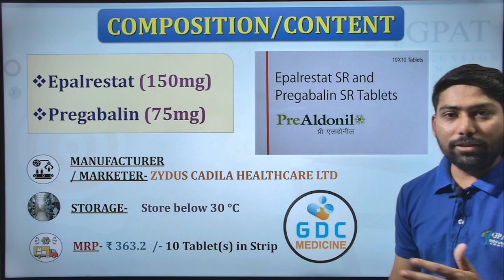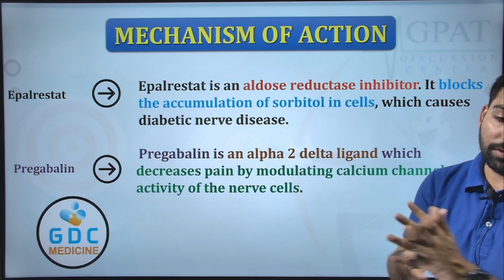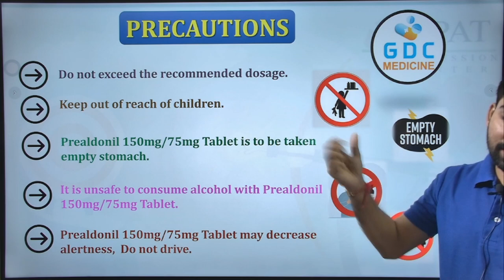Pre Aldonil Tablet Uses in Hindi | नसों में दर्द की दवा Pregabalin tablets | Epalrestat Tablet 🩺📌🩸💊🔥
✔Comments..👍
Org Code for iPhone = GDCCLASS
🩸B. Pharm (1st to 8th Semester) e-notes
Pre Aldonil 150mg Tablet Uses in Hindi
Pre Aldonil 150mg Tablet Use in Hindi
Pre Aldonil 150mg Tablet Kis kaam aati hai
Pre Aldonil 150mg Tablet Review
Pre Aldonil 150mg Tablet Use
Pre Aldonil 150mg Tablet Side Effects
Pre Aldonil 150mg Tablet ke Fayde
Pre Aldonil 150mg Tablet ke fayde in hindi
Pre Aldonil 150mg Tablet how to take
Pre Aldonil 150mg Tablet how to use
aldonil tablet
aldonil tablet uses in hindi
aldonil tablet in hindi
aldonil tablet ke fayde
aldonil tablet ke fayde in hindi
aldonil tablet when to take
how to take aldonil tablet
how to use aldonil tablet
aldonil tablet kis kaam aati hai
aldonil tablet uses
aldonil od tablet
aldonil od tablet uses in hindi
aldonil od tablet in hindi
aldonil od tablet ke fayde
aldonil od tablet ke fayde in hindi
aldonil od tablet when to take
how to take aldonil od tablet
how to use aldonil od tablet
aldonil od tablet kis kaam aati hai
aldonil od tablet uses
aldonil od tablet review
aldonil od tablet dosage
aldonil od tablet side effects
aldonil od tablet review in hindi
aldonil od tablet ke bare mein jankari
aldonil od tablet ko kaise use kare
aldonil tablet review
aldonil tablet dosage
aldonil tablet side effects
aldonil tablet review in hindi
aldonil tablet ke bare mein jankari
aldonil tablet ko kaise use kare
epalrestat tablet
epalrestat tablet uses in hindi
epalrestat tablet kaise use kare
epalrestat tablet in hindi
how to use epalrestat tablet
epalrestat tablet ke fayde
epalrestat tablet when to take
how to take epalrestat tablet
epalrestat tablet kis kaam aati hai
epalrestat tablet uses
epalrestat tablet review
epalrestat tablet dose
epalrestat tablet side effects
epalrestat tablet review in hindi
epalrestat tablet ke bare mein jankari
epalrestat tablet ko kaise use kare
5 सबसे अच्छी नसों में दर्द की दवा,
5 Best Medicine For Nerve Pain,
सुई चुभने जैसा एहसास होना,
नर्व पेन,
NERVE PAIN,
तीव्र दर्द या जलन,
झनझनाहट महसूस होना,
सोने में या आराम करने में कठिनाई,
साइटिका नसों में होने वाला दर्द,
पेरिफेरल (परिधीय) न्यूरोपैथी,
नसों में असहनीय दर्द,
5 best neuralgia medicine,
5 Best Medicine For Nerve Pain,
feeling like a needle prick,
nerve pain,
NERVE PAN,
intense pain or burning,
tingling feeling,
difficulty falling asleep or resting,
sciatic nerve pain,
peripheral neuropathy,
unbearable pain in the nerves
1. what is pregabalin and nortriptyline
2. pregabalin and nortriptyline tablets strength
3. pregalin nt tablets price
4. pregalin nt tablet uses in hindi
 pregabalin and nortriptyline tablet side effects
pregabalin & nortriptyline dose
Medicines use in Nerve pain
Medicines use in Neuropathic pain
Best medicines use in Neuropathic pain
Best medicines use in Nerve pain
Neuropathic pain treatment in hindi
Nerve pain treatment in hindi
नसों के दर्द के लिए सबसे अच्छी दवाएं
how to treat Nerve pain
how to treat neuropathic pain
Diabetic neuropathy treatment
medicines use in diabetic neuropathy
Pregabalin 75mg
amitriptyline tablet
Gabapentin tablet/Capsules
Ointment use in neuropathic pain
ointment use in Nerve pain

Thanks📌💉🩺💊🔥